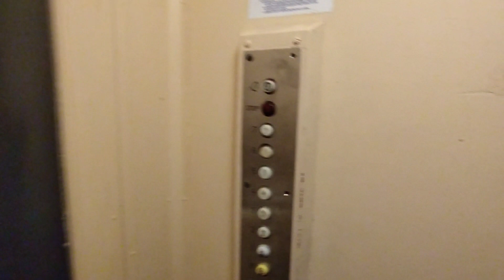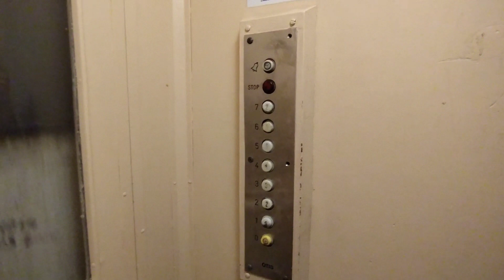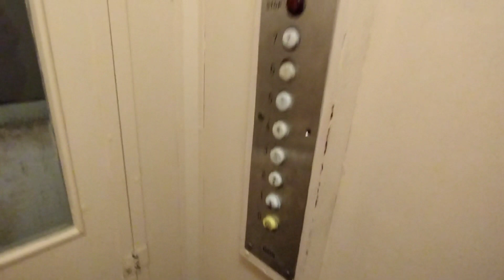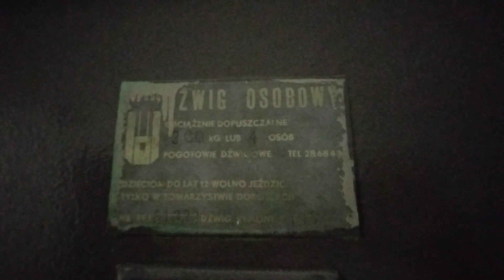ZUD Odważnikowy, jednobiegowy lekko mod. | ul. Sękocińska 17, Warszawa, Poland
Witam ponownie.
W dzisiejszym materiale prezentuję windę ZUD Odważnikową po lekkiej renowacji przez ZREMBa (konkretniej w przypadku Warszawy modernizował MPRDO). Jest to pierwszy materiał z mojego czerwcowego wypadu do Warszawy pojawiający się na moim kanale. Był ze mną użytkownik @dobrosina0926Lodz_Elevators którego serdecznie pozdrawiam, a teraz przejdźmy do rzeczy.
Sam dźwig mieści się w jednym z takich charakterystycznych punktowców z lat 60-tych, dźwig posiada wymieniony panel dyspozycji (obwódka na panelu dyspozycji była też wymieniana) oraz wymienione przyciski wezwań. Dźwig jest dość klimatyczny i posiada jeszcze sterowanie przestawne.

Dane dźwigu:
Marka: ZUD
Rok produkcji: 1963
Modernizacja: Tak (przez MPRDO)
Sterowanie: przestawne
Silnik: jednobiegowy
Liczba pięter: 8 (0-7)
Udźwig: 300 kg lub 4 osoby